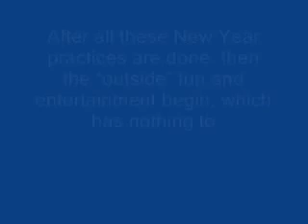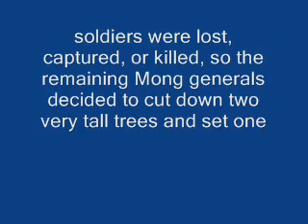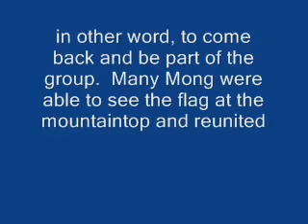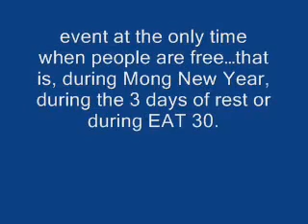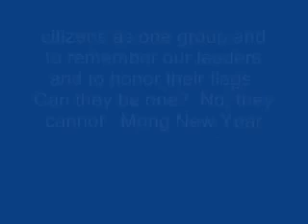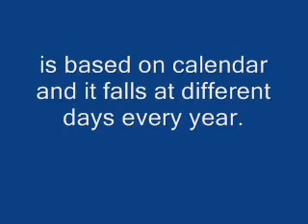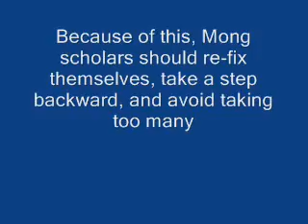นิทานตำนานน่อเป๊เจ่าม้งและการเฉลิมฉลองปีใหม่ม้ง(2) zaj dab neeg hmoob noj peb caug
เป็นเรื่องเล่าของนิทานตำนานน่อเป๊เจ่าของคนม้งและการเฉลิมฉลองปีใหม่ม้งในอดิตกาล